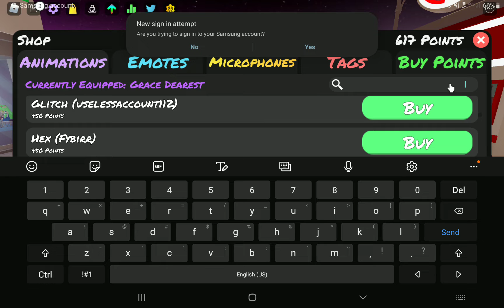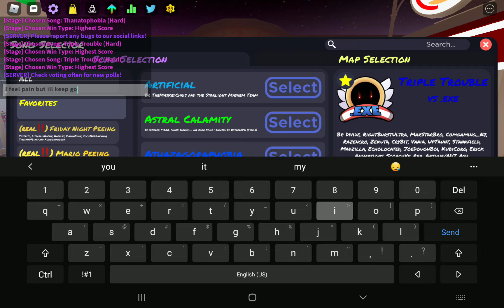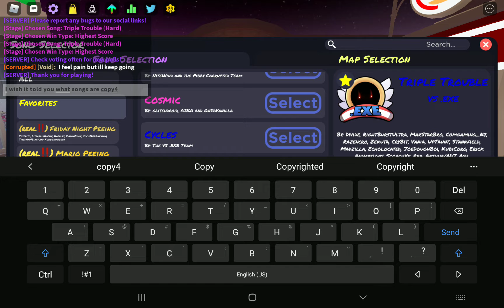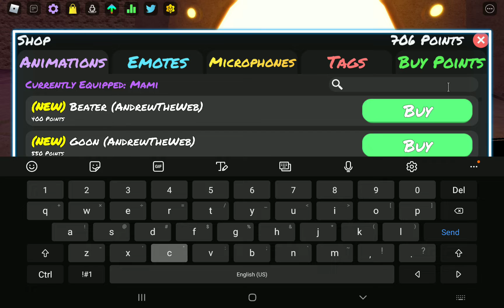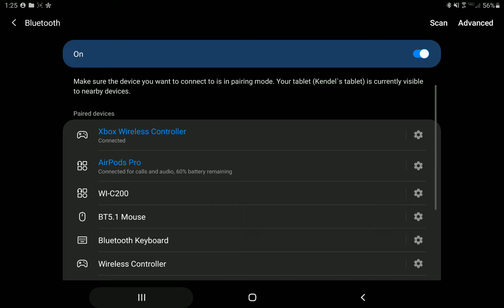funky Friday with a controller [holdup I'm pretty good]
sorry for the cut at Crystallized tablet ran out of recording space lol